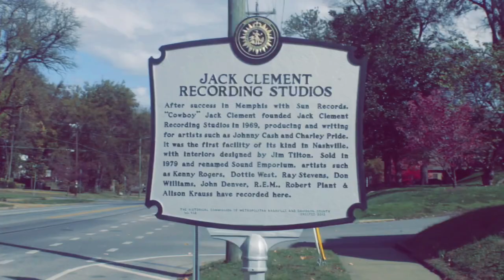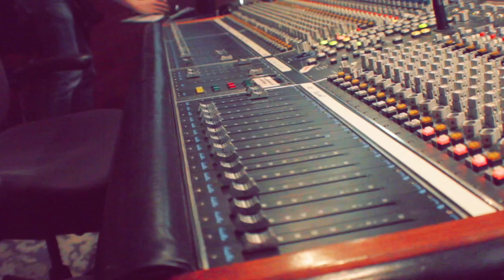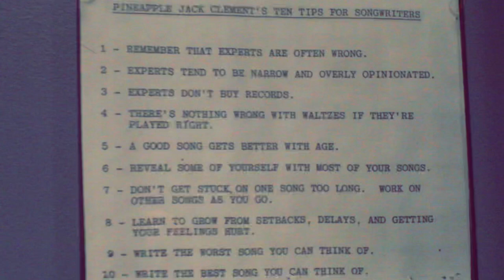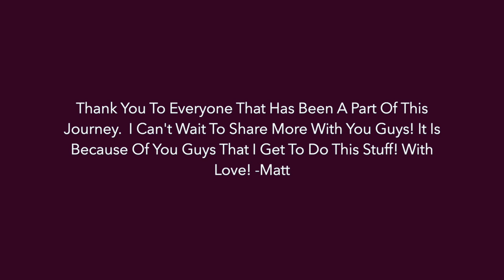Matt Cooper - “The Road To Nashville” (Day 3)